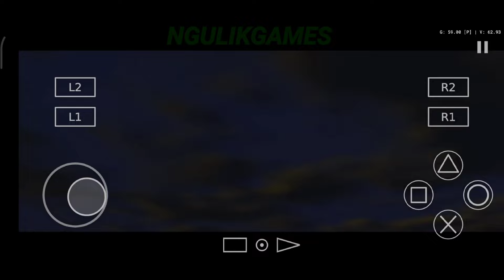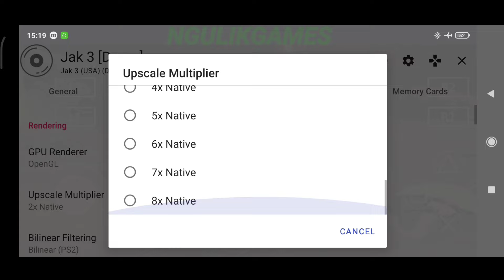AetherSX2 PS2 Emulator For Android - Jak 3 Gameplay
- Offline